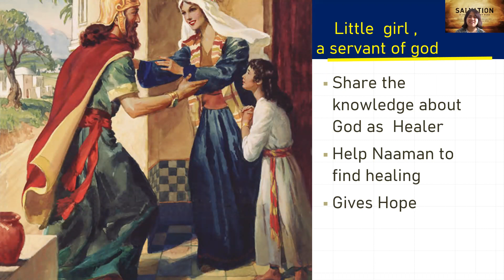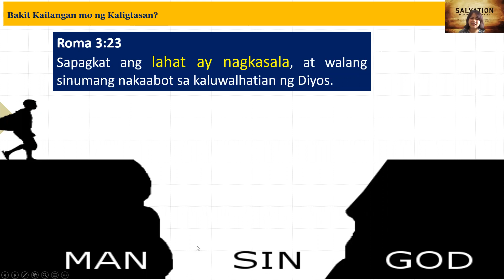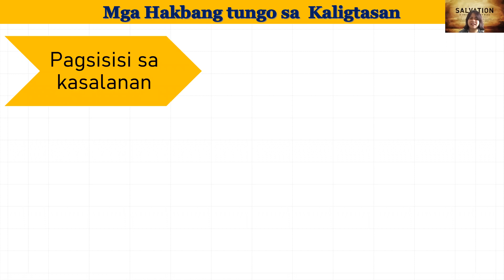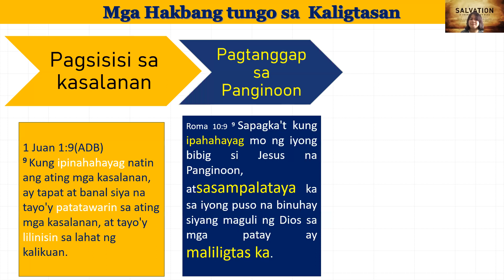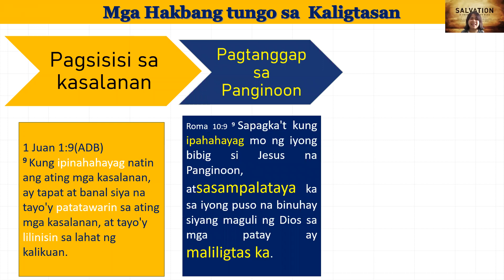Healing , Miracles and Salvation |Bible Verses |Free Gift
Paano makakamtan ang Kaligtasan at Buhay na walang Hanggan , Bible Verses